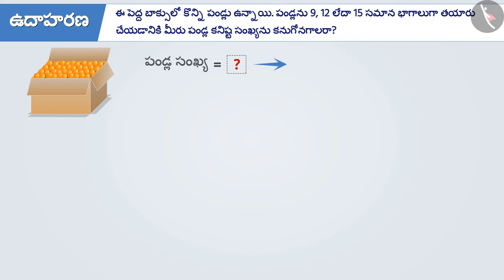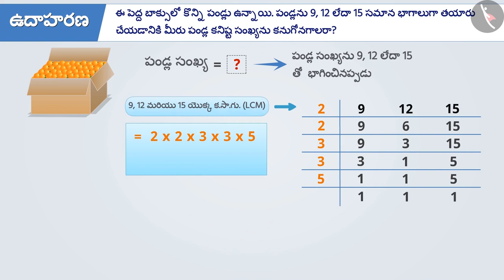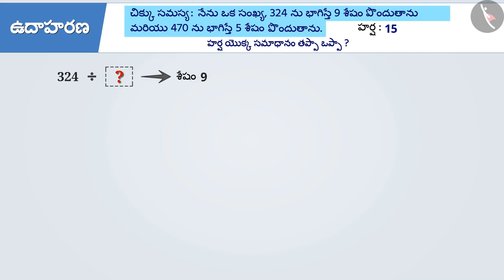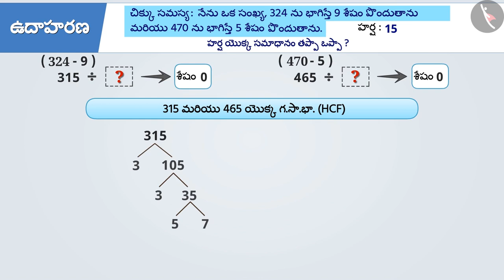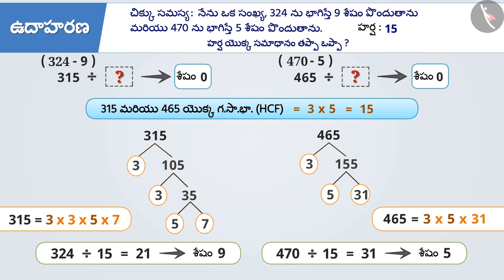గసాభా మరియు కసాగు | Part 2/3 | HCF and LCM | Telugu | Class 6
గసాభా మరియు కసాగు | Part 2/3 | HCF and LCM | Telugu | Class 6 | సంఖ్యలు మరియు వాటి లక్షణాలు  | कक्षा 6 | NCERT | సంఖ్యలతో ఆడుకోవడం

Curves | Numbers and their properties | Grade 6 | NCERT | Playing with Numbers

Welcome to part 2 of HCF and LCM. In this video, we will discuss various examples of HCF and LCM.